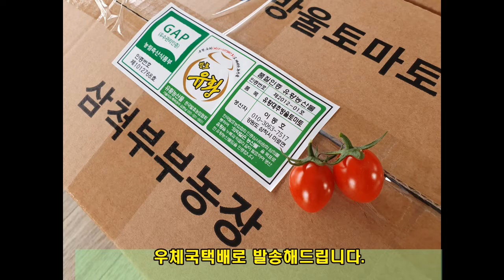삼척유황찰토마토 유황품질인증토마토 대추방울토마토 부부농장 유황재배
삼척유황찰토마토 유황품질인증토마토 대추방울토마토 부부농장
유황농산물도 품질인증제도가 있답니다 . 삼척시강소농가 방문 후기.

한국발효농업협회 유황농산물 한국발효농업협회 인증심사위원회 심의를 통하여 의약같은 농산물을 목표로 유황을 누룩과 막걸리 같이 발효하여 생산한 유황농산물임을 인증받은

삼척부부농장에서는 유황찰토마토 유황대추방울토마토 두가지 주로 전문으로 하고 계시는데요 유황농산물이라 그런지 단단하고 아삭함 그리고 단맛이 느껴지는 대추방울토마토입니다. 농장 방문 및 견학은 사전예약후 방문해주세요^ 삼척시 정보화농업인연합회 회원이시기도 하고 삼척강소농 농가입니다.